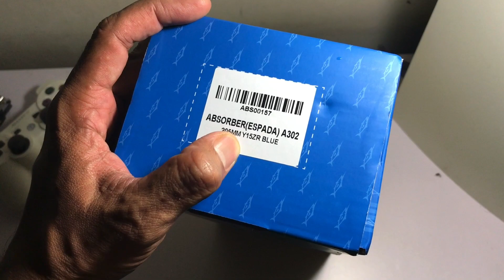LC135 MONOSHOCK MURAHH ADE REBOUND & PRELOAD SETTING!! ESPADA A302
Beli sebab murah dan nak cuba test lak mane tau ok kannnn
Cari kat shopee yer